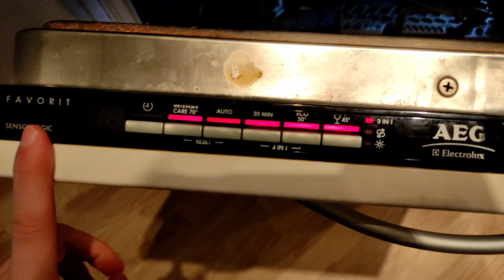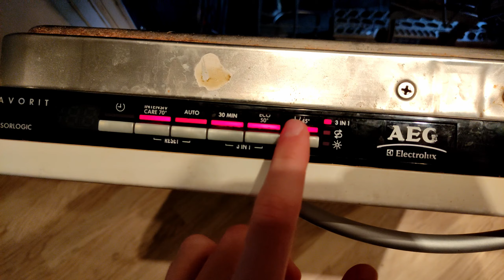Can you put a keyboard in a dishwasher?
Today I show you how to wash your keyboard in a dishwasher. It works! Fast and easy way to clean lots of keyboards.